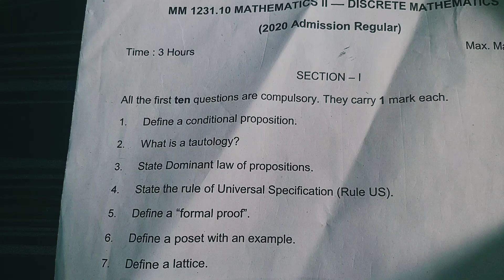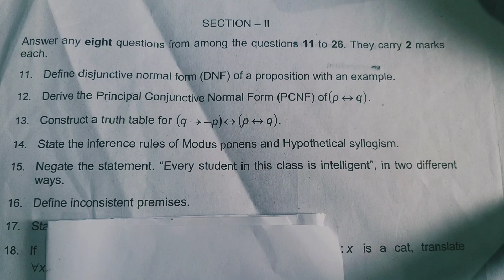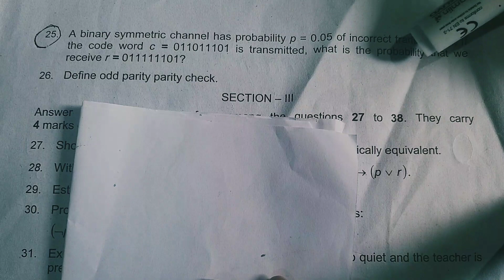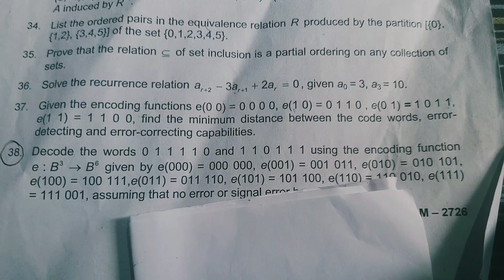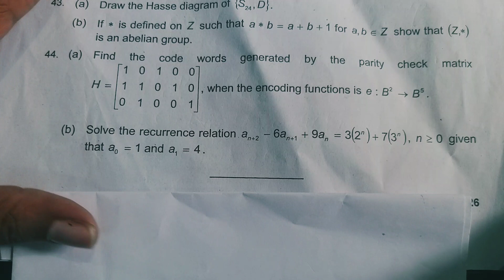previous que 20 bsc cs sem 2 2019 admisn online tution available. Individual supply tution starts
previous  question  helps u to score  more Mark's
bsc cs
new syllabus